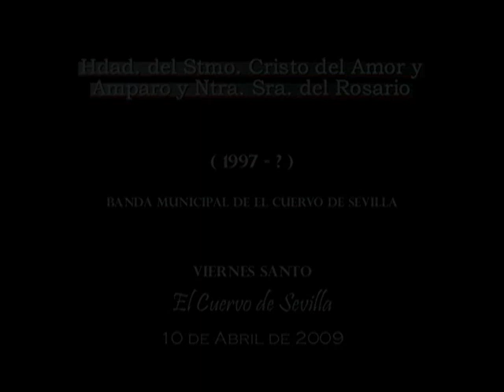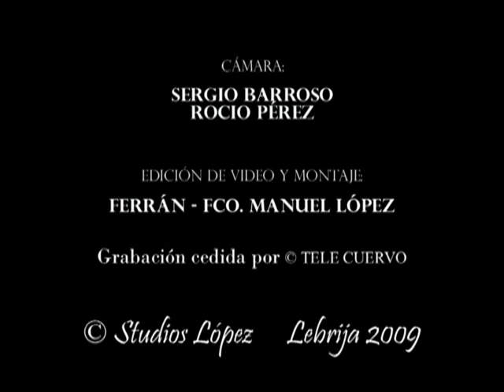Semana Santa de El Cuervo de Sevilla 2009 - Hdad. del Cristo del Amor - Viernes Santo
Hermandad del Santísimo Cristo del Amor y Amparo y Nuestra Señora del Rosario de El Cuervo de Sevilla, el Viernes Santo 2009, acompañada musicalmente por la Banda Municipal de Música "Nuestra Señora del Rosario" de El Cuervo (Sevilla) y la B.C.C.T.T. Pasión de Cristo de Sevilla.